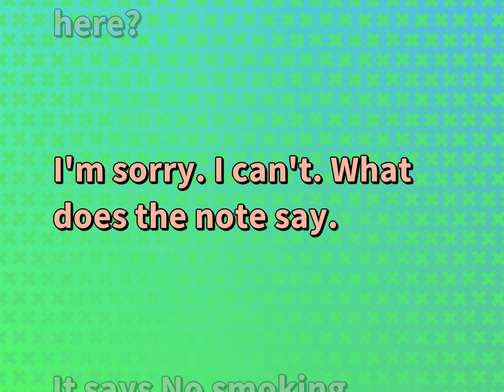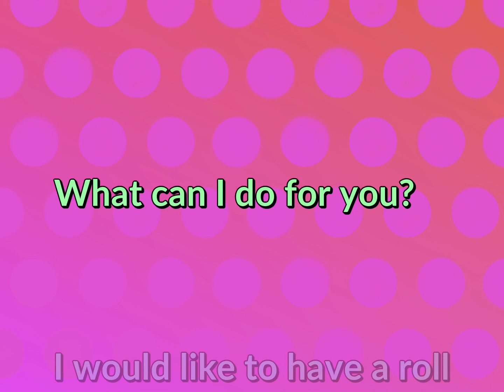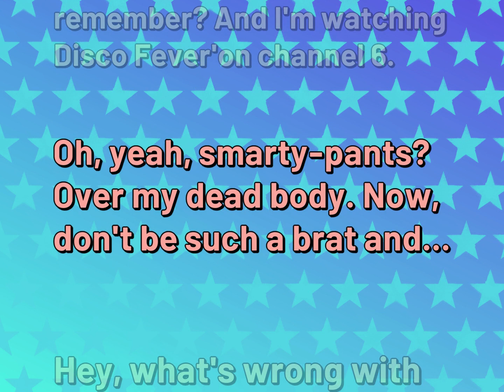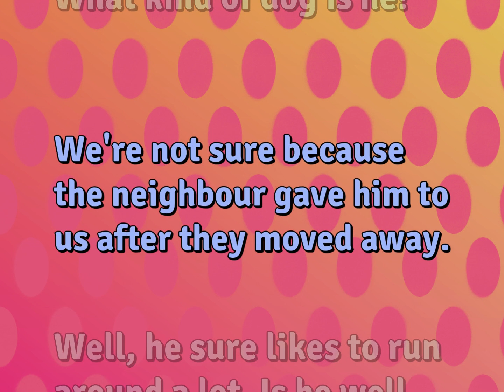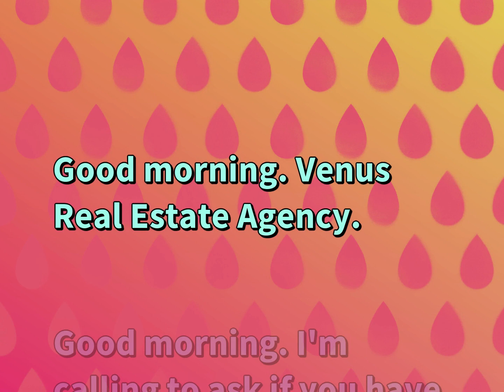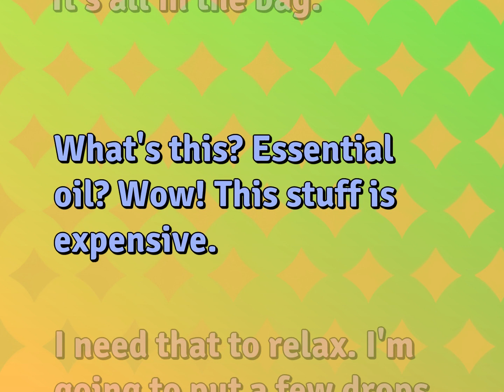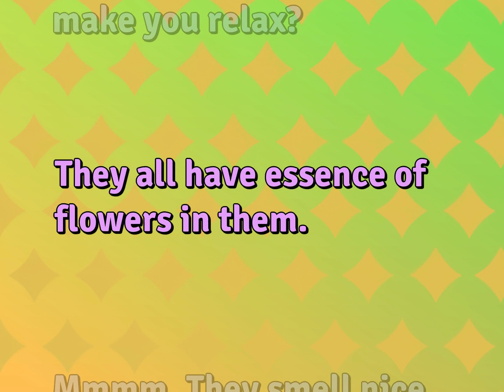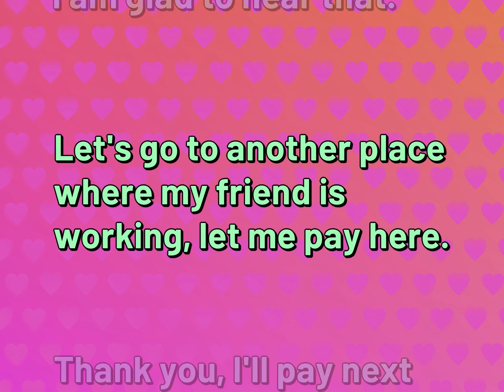10 English Conversations for Ordinary Life